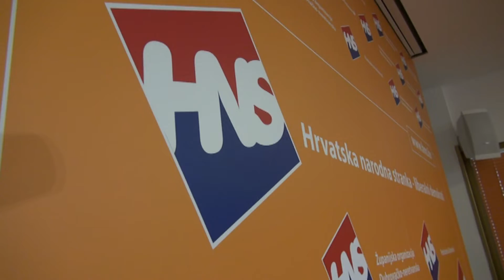PRELAZE LI ČLANOVI HNS-A U DUSTRU? 120419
Dubrovačkom političkom scenom kruže priče kako je dio članova HNS-a napustio tu stranku i učlanio se u DUSTRU Željka Raguža. Provjerili smo što na to kaže prvi čovjek Dubrovačke stranke, ali i predsjednica dubrovačkog ogranka HNS-a.